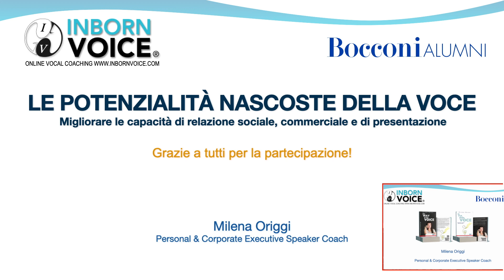Webinar: The Hidden Potential of Voice - Bocconi Alumni Event March 31, 2021 - Part 9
✓Make sure to leave a like on this video!

On March 31 at 6pm, in collaboration with the Career Advice of the Bocconi Alumni, I held a live Webinar in Italian dedicated to give a wide 360° look at the hidden potentialities of the voice.

The event saw over 350 participants from all over Europe. During the webinar I explained why the real added value of a communication based on an Inborn Voice approach is able to bring benefits in all areas of our social and working life, defining every success.

00:00 Event: Mylena Vocal Coach Presents - The Hidden Potential of Voice
00:10 Does the voice age?
02:12 Voice, vibration, quantum energy and power
04:04 Speaking voice and emotional vocabulary
04:57 five tips to improve your speaking voice from zero to one hundred
08:08 Final Conclusion from University SDA Bocconi Alumni and Career department
12:48 Train your voice like a pro, so you can use it like an artist

Let me know any questions about this video or your Inborn Voice in the comments below!

You enjoy this YouTube channel and its contents only for personal, non-commercial purposes.